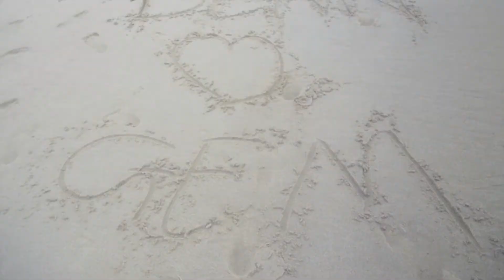You're so beautiful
A tribute to my beautiful wife